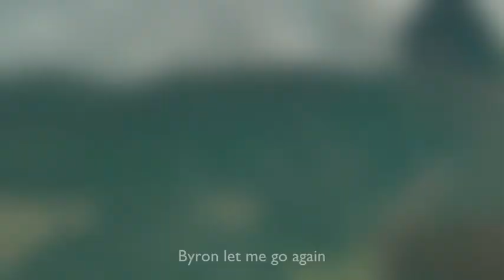Oahu: Jump Rock @ Wiamea Bay!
Jump Rock, Wiamea Bay, Oahu with Chris Randour & Byron Chamberlain. SO. MUCH. FUN!! Oh and a giant turtle too.